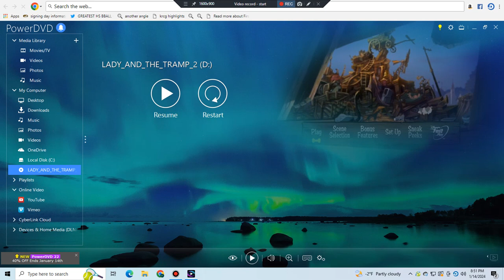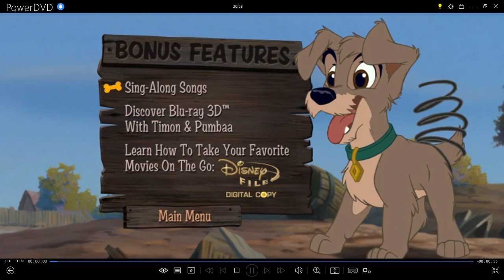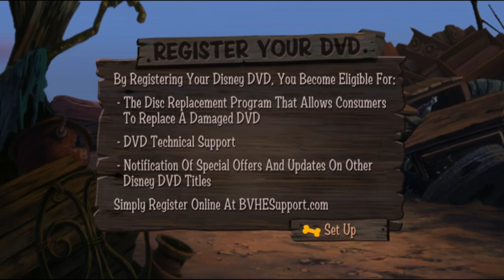Lady And The Tramp II:Scamp's Adventure:Special Edition 2012 DVD Menu Walkthrough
This is The DVD Menu From The 2012 DVD Of Lady And The Tramp II:Scamp's Adventure:Special Edition